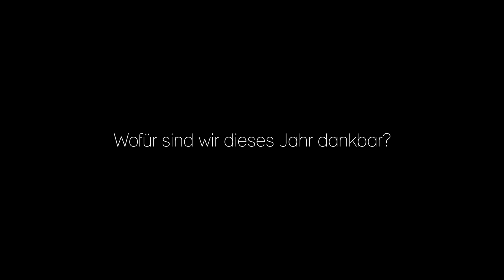Danke I 2020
Wofür sind wir in 2020 dankbar ?

Ein verrücktes Jahr liegt fast hinter uns.
Doch war hat uns positiv gestimmt, was hat uns bewegt ?
Genau diese Frage haben wir unseren Mitarbeitern gestellt.

Seht selbst wie verschieden ihre Gedanken waren.
Einfach: persönlicher!

Heinz Kühne
Standort: Merseburger Straße 158, 04179 Leipzig